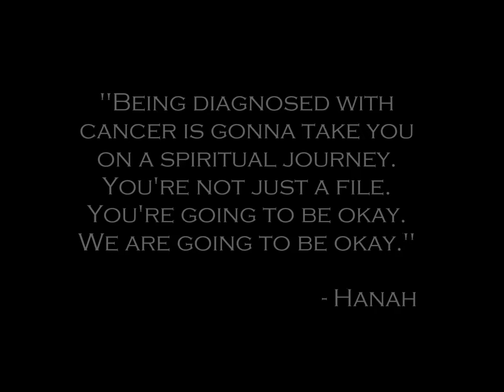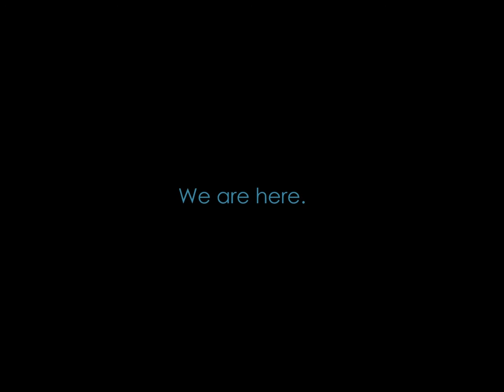Patient Testimonial Hanah, Orange Coast Medical Center of Hope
Patient testimonial from Hanah, at the Orange Coast Medical Center of Hope with Dr.Nezami. Please for more videos, and information.